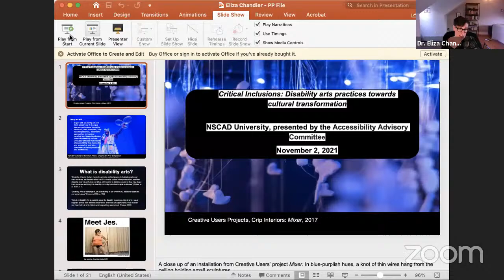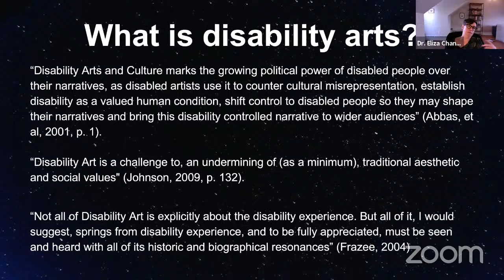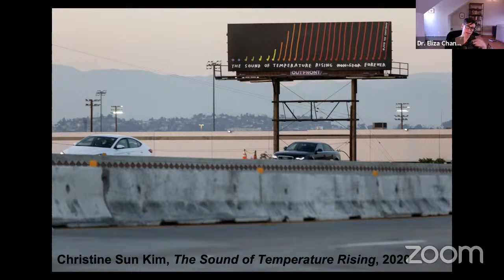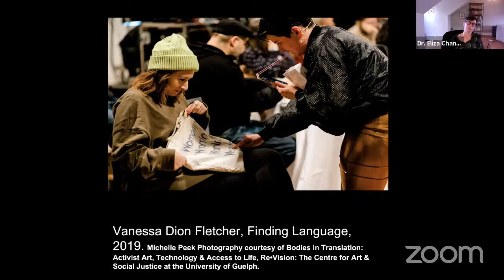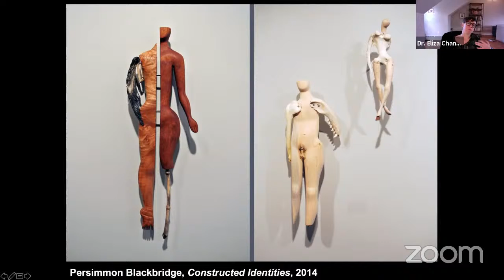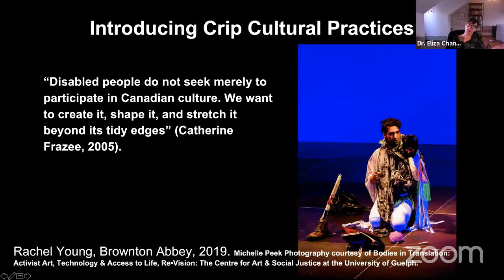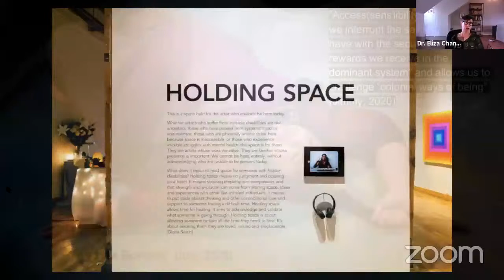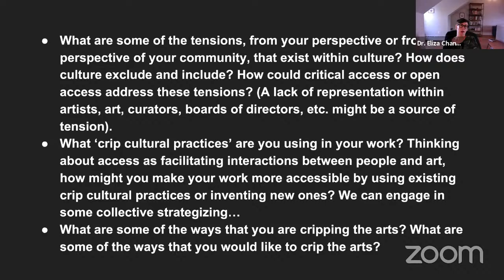Dr. Eliza Chandler - Critical Inclusions: Disability Arts Practices Towards Cultural Transformation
Dr. Eliza Chandler will deliver an interactive lecture positioning disability arts as political for how it provokes us to think about disability in unexpected ways. She will introduce ‘crip cultural practices,’ - novel approaches to making, exhibiting, and experiencing art rooted in disability culture. In this discussion, Eliza will demonstrate how, as artists, designers, and curators, we can practice accessibility not as a means to assimilate disabled people into normative culture, but rather as a practice that contributes to collective, intergenerational, and intersectional world-making projects and works towards institutional and cultural change.